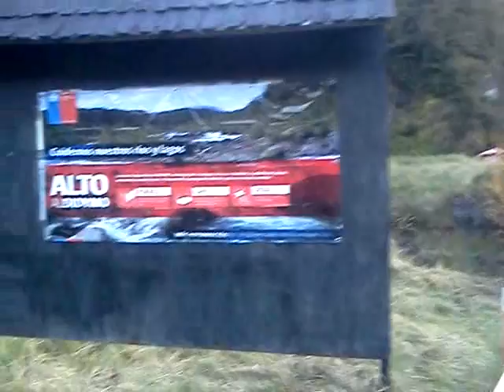On the road from Puerto Aysen to coyhaique